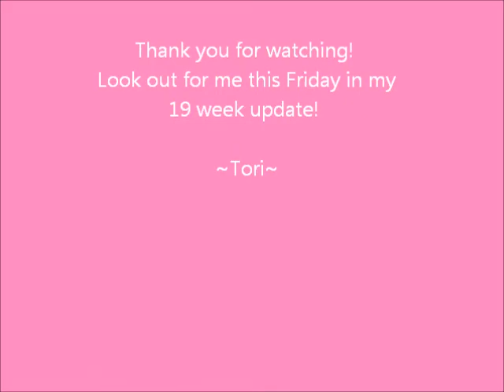Maternity Clothes Haul!